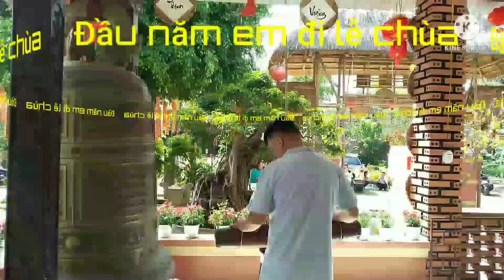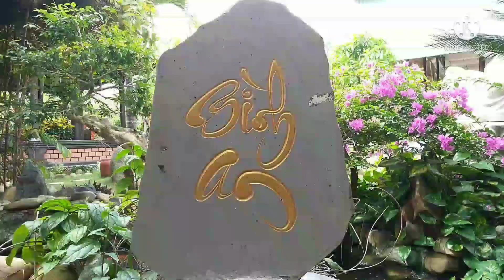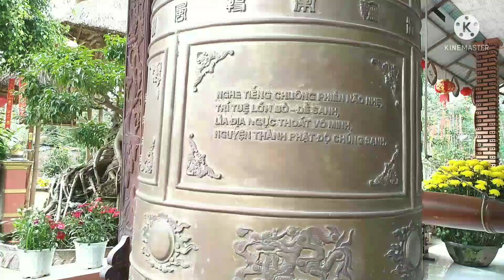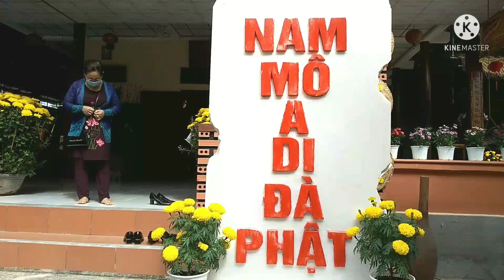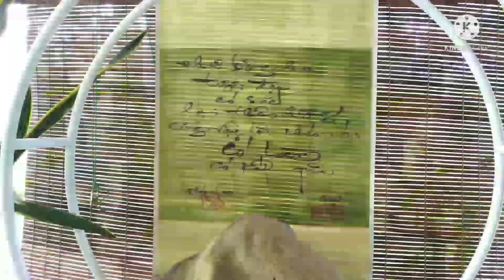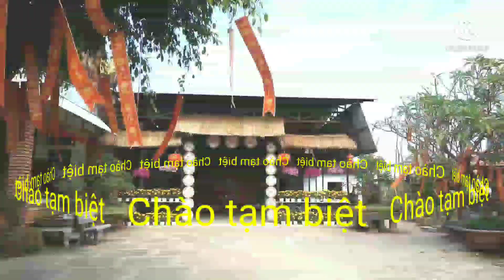Chùa Đại Quang